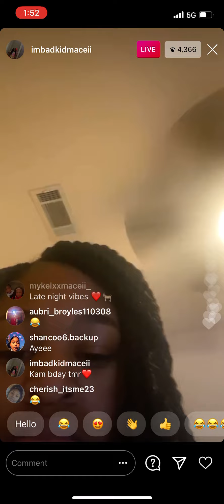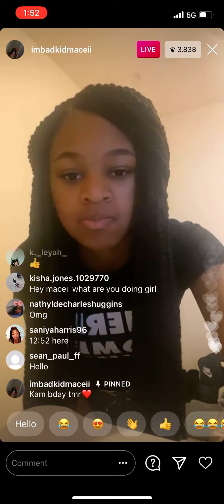BadKidMacei (@imbadkidmaceii) Dancing Instagram Live December 27, 2020